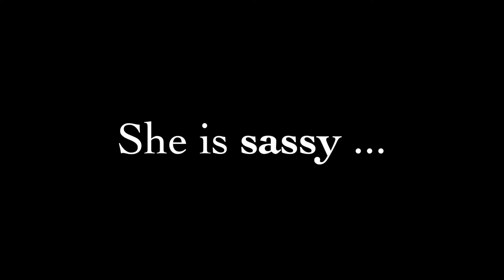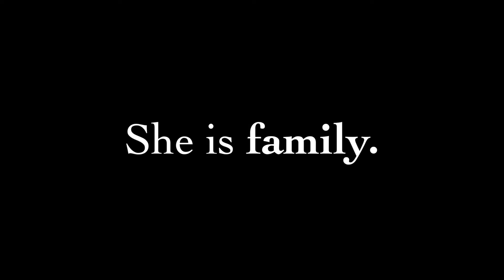Tribute to Michelle Pedersen, director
Michelle Pedersen, Associate Director of Cantus Youth Choirs, is leaving the Treasure Valley to complete her masters and doctorate degrees. This slideshow was presented at the Cantus Youth Choirs Season Finale concert on April 21, 2017.